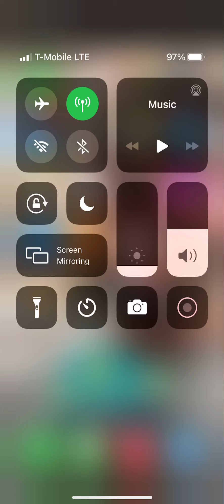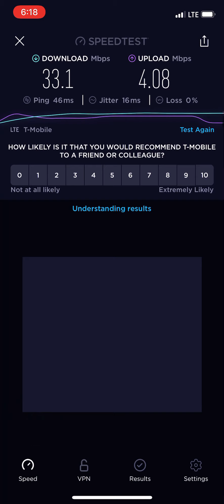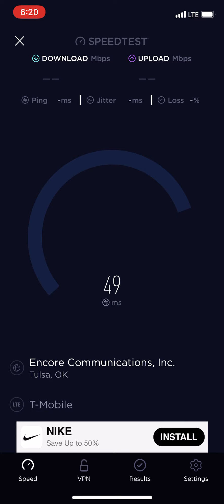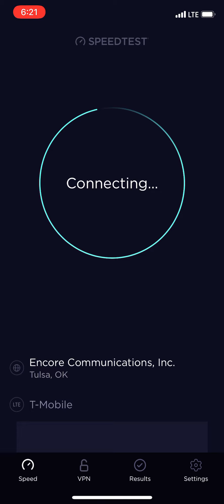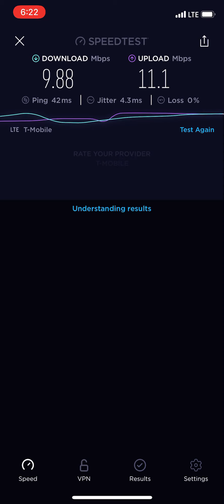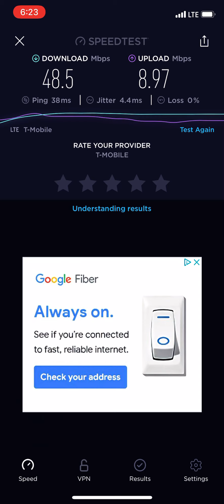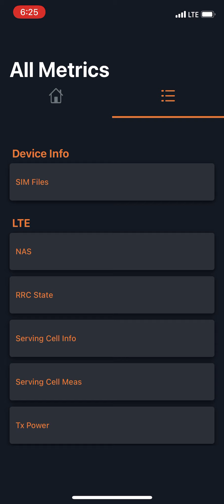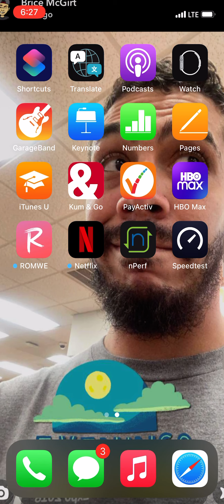T mobile lte real world testing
I used my phone screen recording feature it had a hiccup it’s supposed to record my voice but it didn’t separate video on that shortly after this uploads